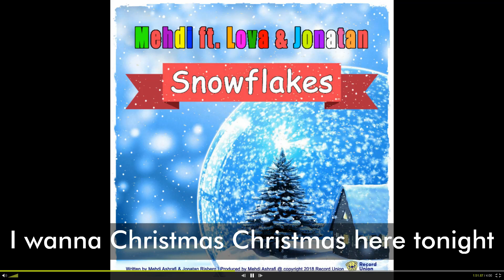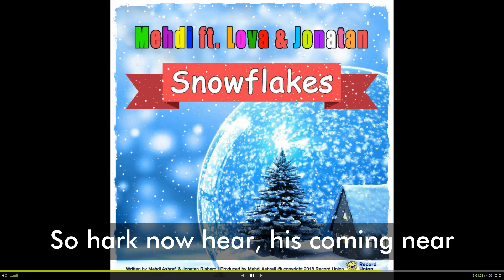Mehdi ft Lova & Jonatan - Snowflakes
Written by Mehdi Ashrafi & Jonatan Risberg
Produced by Mehdi Ashrafi
Label: Record Union